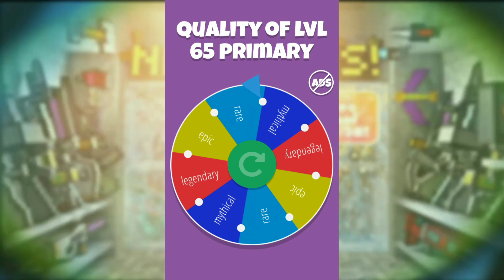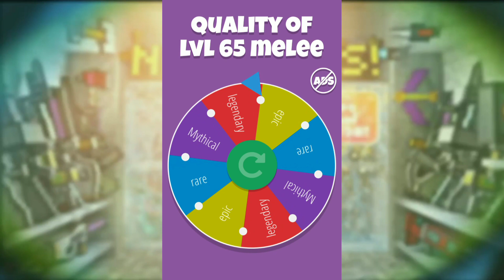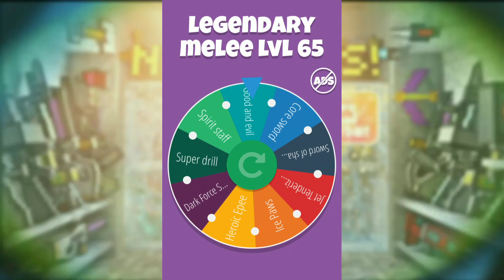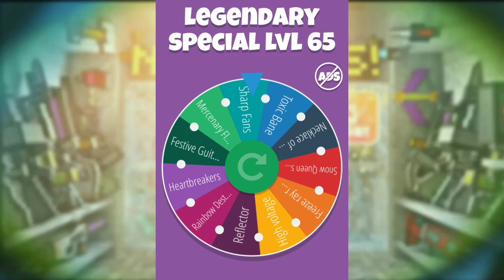Pixel gun 3d. Random weapons battle {JustSpawn VS Nemesis PG}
Pixel gun 3D:Survival Shooter & Battle Royale

Мой никнейм в Pixel gun 3d(my nickname in game):
Nemesis PG3D YT
[RUS] Читать обязательно!!!
1).Если вы ставите дизлайк, то пишите причину, что вам не понравилось. Я замечу ваш комментарий с недовольством и постараюсь исправить ошибку(если конечно вы напишите нормальное замечание, а не типа:"Ты даун.","ты нуб", "Твои видео дно" и тому подобное.
3).Пишите в комментариях, что мне снять. Я прочту и постараюсь сделать вашу просьбу.

[ENG] Read necessarily!!!
1). If you put dislike, then write the reason that you did not like. I will note your comment with displeasure and try to correct the error (unless of course you write a normal remark, and not like: "You are down.", "You are a noob", "Your video is bottom" and the like.)
2). Did you like the video? I will read it and put it like)
3). Write in the comments what I should record. I will read and try to make your request.

Music in video(Музыка в видео):

Use "Shazam" to find out music(Используйте "Shazam", чтобы узнать музыку)